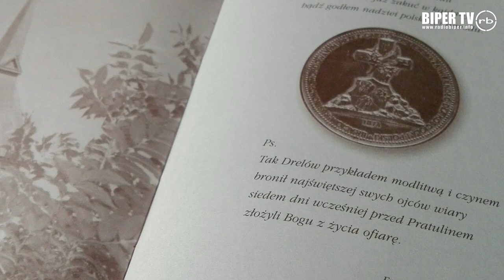Czy po Janie Pawle II zostały nam tylko zdjęcia na ścianach?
Franciszek Jerzy Stefaniuk w setną rocznicę urodzin Karola Wojtyły wspomina spotkania z papieżem Polakiem.